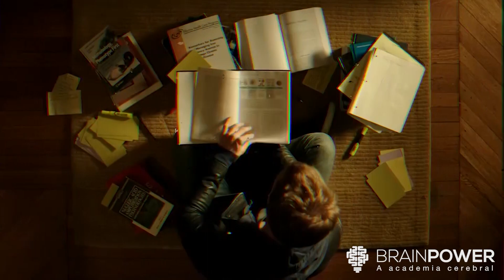Pare de Reclamar | Academia Cerebral por André Buric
Já reparou que viramos a geração mimimi? Hoje em dia se reclama de tudo. MAS, apesar de ver que isso é incômodo nos outros, eu diria com chances baixas de erro que você também reclama bastante, e convive com pessoas que reclamam também. E isso precisa mudar. Quer saber porque nosso cérebro é assim e o que fazer para mudar esse quadro? No final do vídeo eu te darei uma solução pra isso.

Antes de mais nada, reflita nas pessoas em geral. Note que elas estão sempre insatisfeitas com algo na vida. Vivem dizendo que querem tornar o país e o mundo melhor, mas a única coisa que fazem é reclamar.  Antes de mais nada, saiba que esses hábitos e padrões em sempre ver problema em tudo, não geram valor algum. Aliás, só tendem a te deixar mais pra trás de pessoas de sucesso. Não estou dizendo que você não tem o direito de ficar insatisfeito, mas perceba que se você inserir mais gratidão nos seus dias, com certeza muitos comportamentos seus seriam diferentes.

Quanto custa ser feliz? Qual o seu propósito de vida? Consegue responder essas perguntas? Tenho certeza que se você souber, parte da sua vida nunca mais será igual. Não é normal sentir que você perdeu o controle da sua vida, tampouco viver pra agradar todo mundo. O vídeo de hoje não é motivacional, já te aviso, e sim um chacoalhão muitos precisam.

Repito: reclamar faz mal a saúde. Aprenda a dizer não a aquelas pessoas que te botam pra baixo e vêem tudo de forma negativa. Não volte atrás. Sua evolução só depende de você. E eu, junto de anos de estudo sobre o comportamento do cérebro, junto a metodologias a partir da neurociência, programação neurolinguística e neuropsicologia posso te ajudar a treinar seu cérebro.

Seja a mudança que você quer ser no mundo, e deixe de uma vez esses comportamentos cheios de negatividades, preguiça e procrastinação.

Que tal começar vendo o vídeo de hoje ao invés de reclamar que ele tem mais de 5 minutos?

"Você ganhou um cérebro, mas programá-lo é sua responsabilidade" André Buric